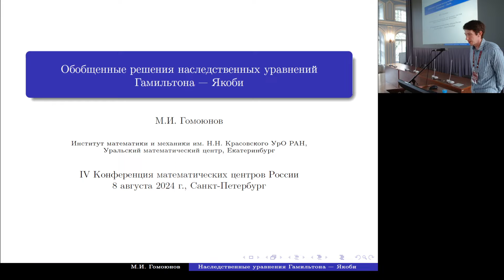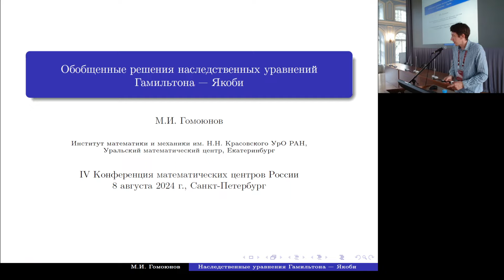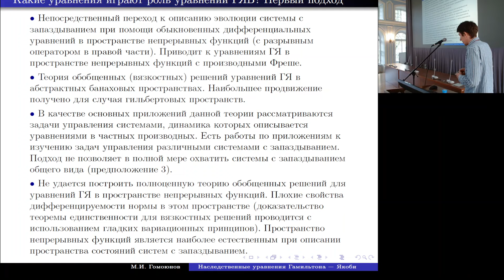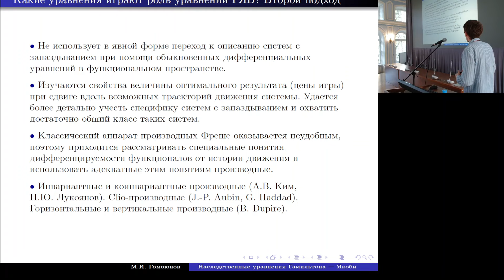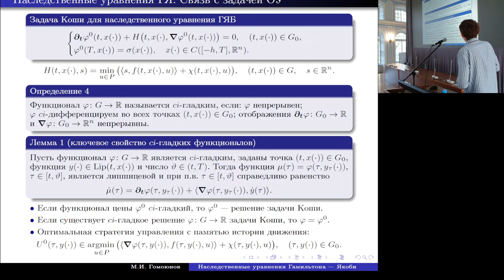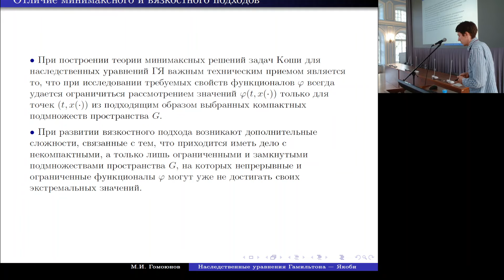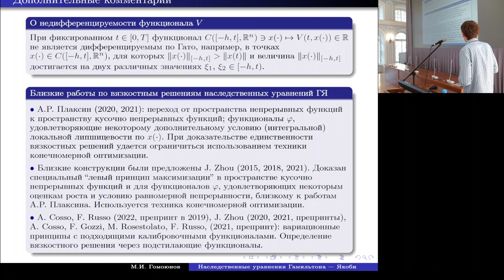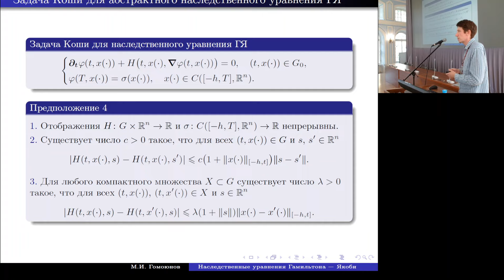Обобщенные решения наследственных уравнений Гамильтона—Якоби | Гомоюнов М. И.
IV Конференция математических центров России

В рамках доклада будут представлены результаты по развитию теории минимаксных и вязкостных (обобщенных) решений для наследственных уравнений Гамильтона--Якоби с коинвариантными производными над пространством непрерывных функций.
Уравнения такого типа возникают в задачах динамической оптимизации систем с запаздыванием [1, 2].
Основной результат [3] состоит в доказательстве эквивалентности определений минимаксного решения (в форме пары неравенств для нижних и верхних производных по многозначным направлениям) и вязкостного решения (в форме пары неравенств для коинвариантных суб- и суперградиентов).
Одним из следствий этого результата является теорема о единственности вязкостного решения задачи Коши для рассматриваемого класса уравнений Гамильтона--Якоби.
Ключевую роль в доказательстве играет специальное свойство коинвариантного субдифференциала, обоснование которого в свою очередь потребовало развития техники, восходящей к доказательствам многомерных негладких обобщений формулы конечных приращений [4, 5] и использующей подходящие гладкие вариационные принципы [6].

6-11 августа 2024
Санкт-Петербург